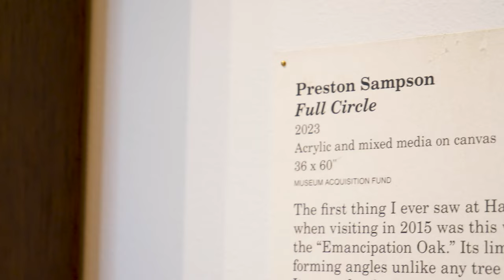Hampton University | Inaugural Portrait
Meet Preston Sampson, the artist behind the Inaugural portrait, "Full Circle"